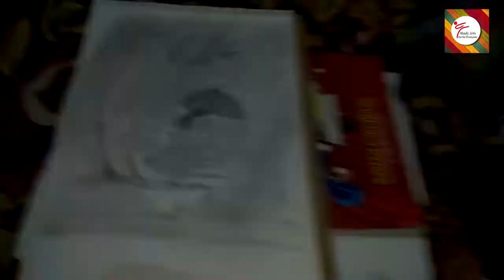How to draw girl in rain | Learn to Draw | Step by Step Drawing | Mady Arts